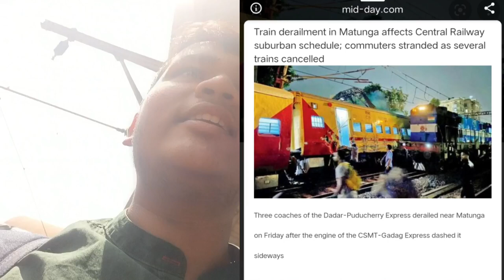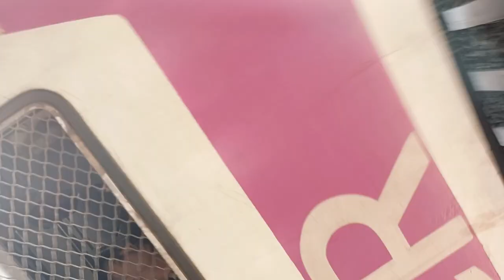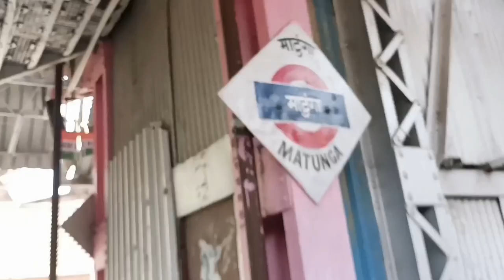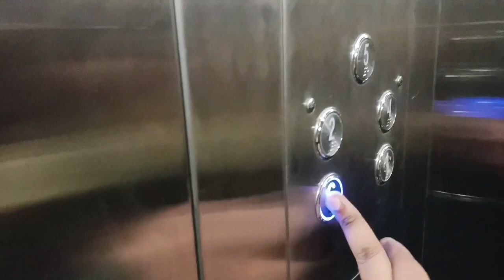D G Ruparel College Vlog